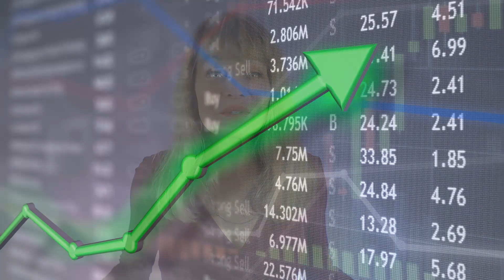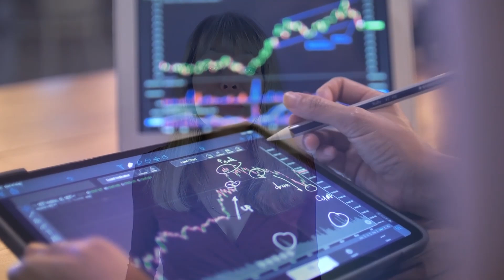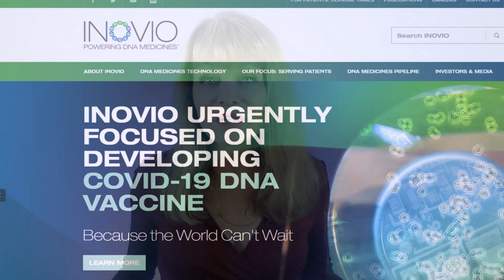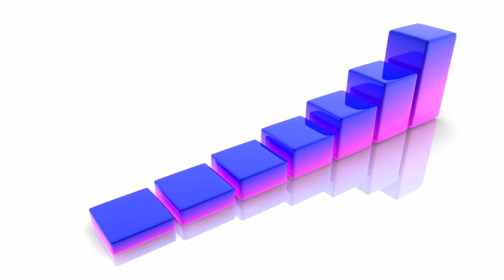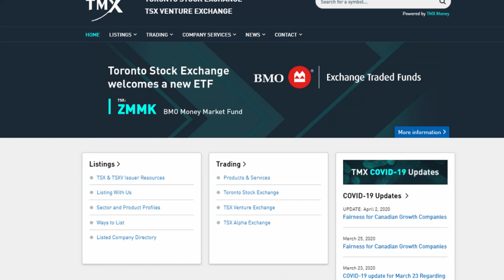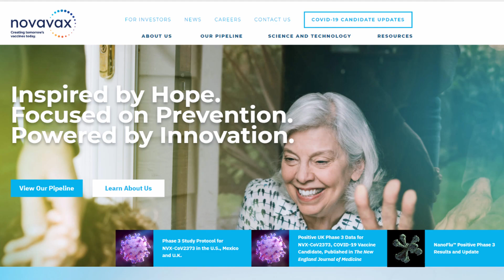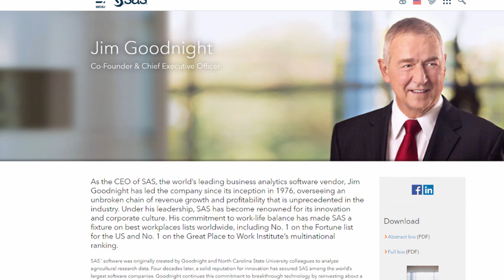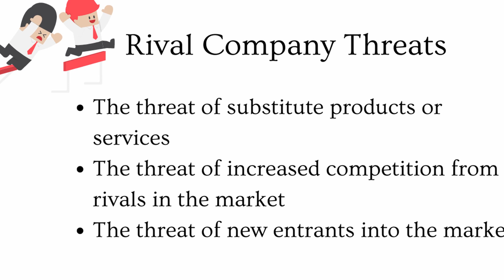5 Signs A Penny Stock Is Worth Millions💥🚀👍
We all know that Penny stocks are volatile and risky and especially susceptible to price manipulation. But there are those rare penny stocks that can greatly reward us risk-taking investors. If you bought shares of Monster Beverage Corporation, ticker MNST, in 1996 when it was trading at $.04 a share, you would be a happy investor today: Monster is now trading above $89 in December, 2021! If you had invested $1000 in 1996, your 25,000 shares would now be worth over 2 million dollars!

It takes some serious effort to hunt down, and analyze penny stocks that have the potential for Monster’s type of gains, but a 2-million-dollar gain show it’s worth it. This video will teach you how to pick the best penny stocks that can make you rich!

💥💎🔷🔊ELEMENTOR - makes it a snap to design and build website with pre-built blocks! Check it out